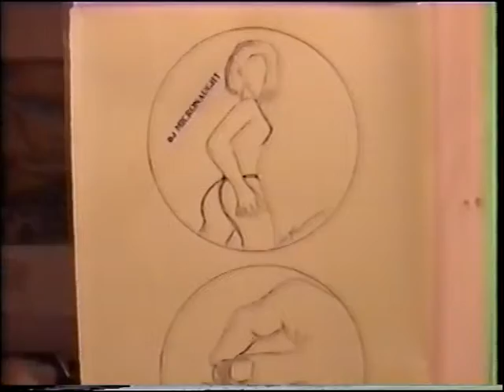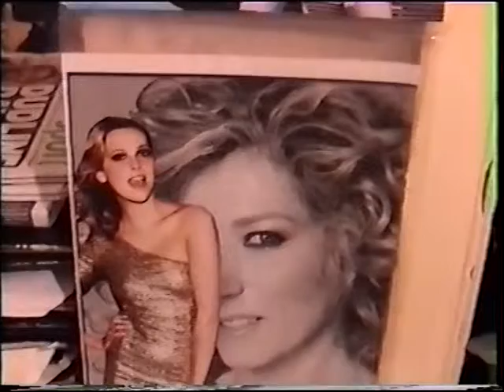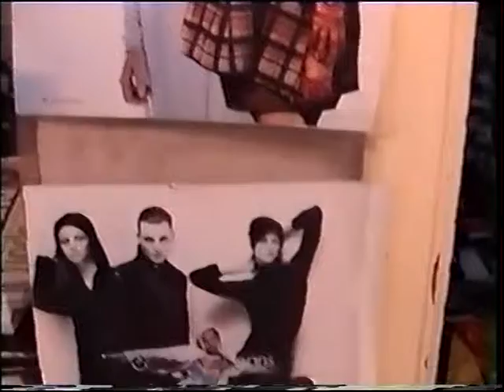FACE 2000 ALWAYS AND FOREVER